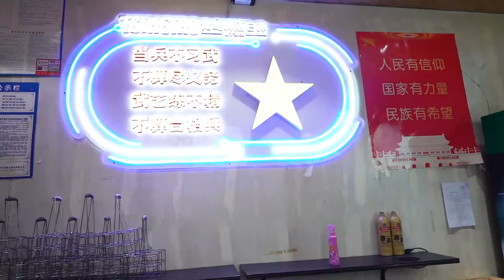有多久没见到在路边摆上桌椅的大排档烧烤了